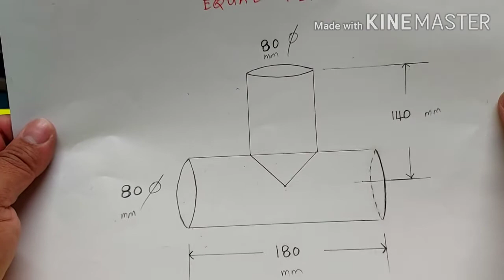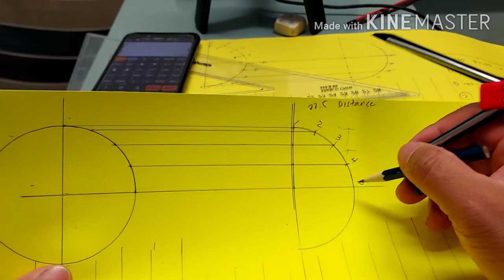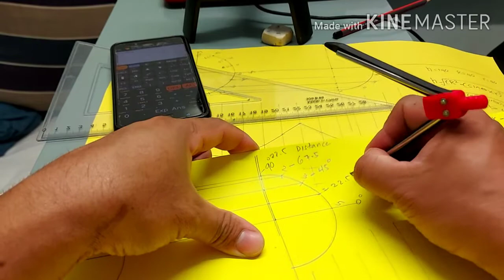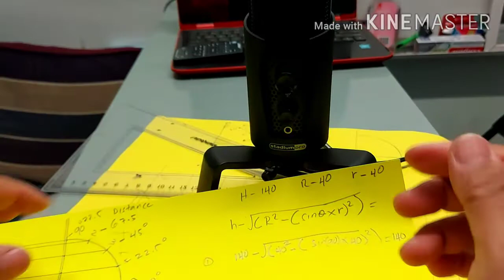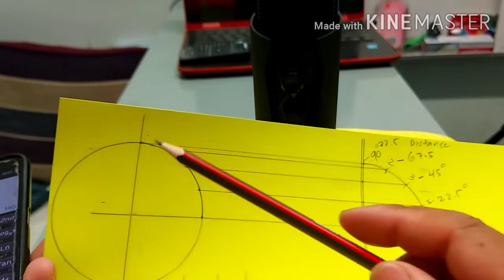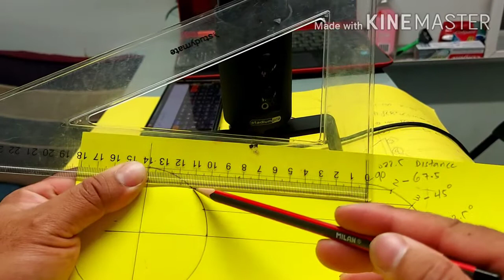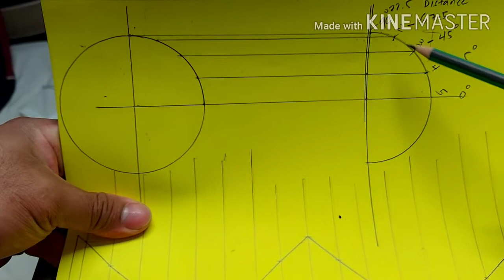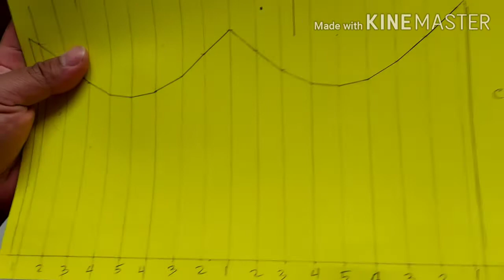How to fabricate EQUAL TEE (Computation) vlog #6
Cladding and Ducting